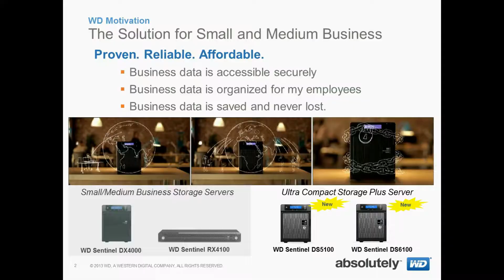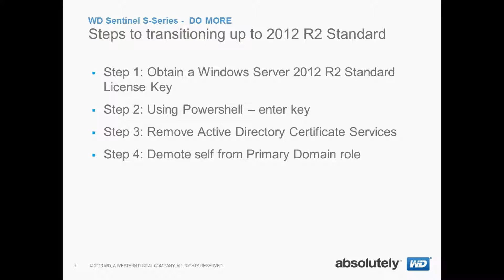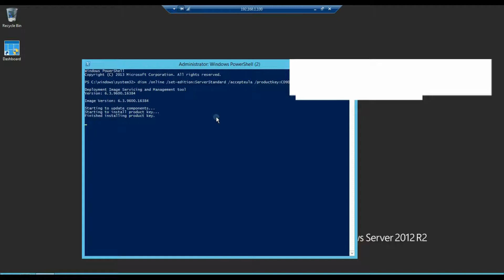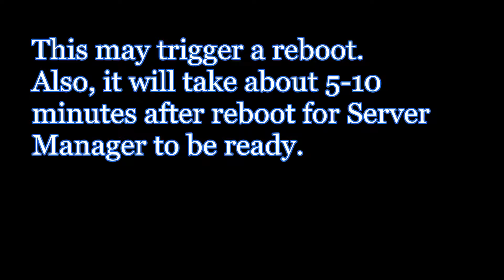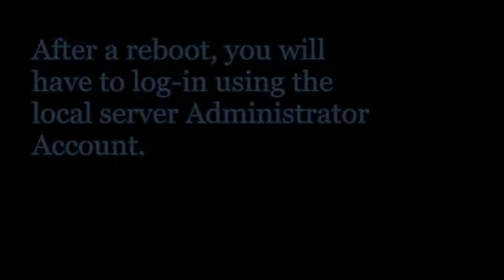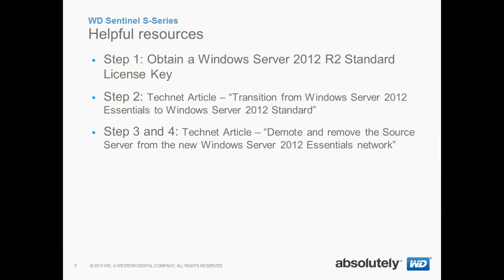WD Sentinel S-Series: Transitioning DS5100 or DS6100 from R2 Essentials to Standard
This Advanced Training video shows you how to transition the WD Sentinel S-Series Storage Plus Server from Windows Server 2012 R2 Essentials to Windows Server 2012 R2 Standard with Essentials as a Role.  In this episode - the Server will be in Workgroup mode and requires that you purchase/obtain a Standard license key.